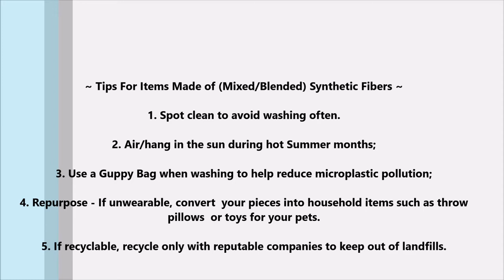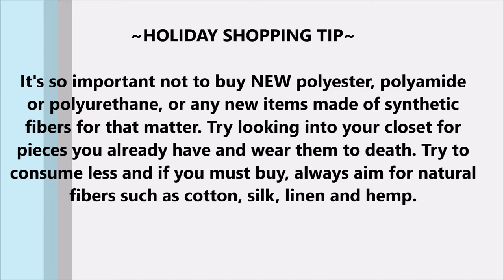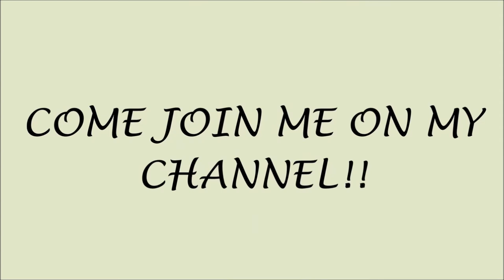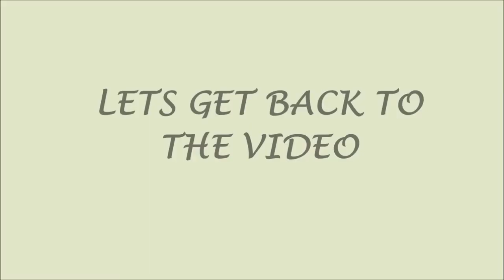WHAT I AM (RE)WEARING FOR THE NEXT 12 DAYS OF CHRISTMAS (LOOK 3) | Sustainably Stylish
What I am wearing. Christmas zoom holiday look 3.  12 days of Christmas looks!